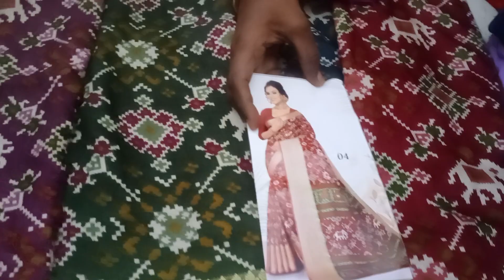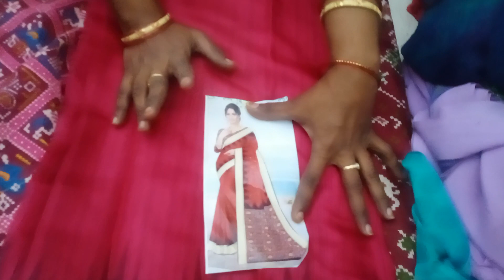woww anepinche sarees in Srilatha collections 9550870868